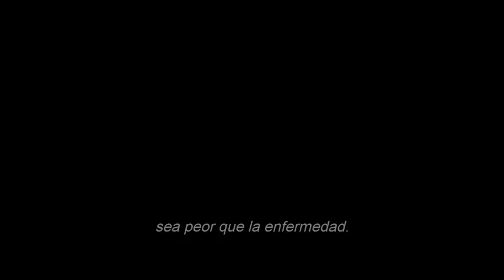Morbius -Teaser Trailer Oficial Subtitulado Español HD / FrankShark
Trailer de Morbius con Jared Letto de Sony Pictures, Columbia Pictures y Marvel.